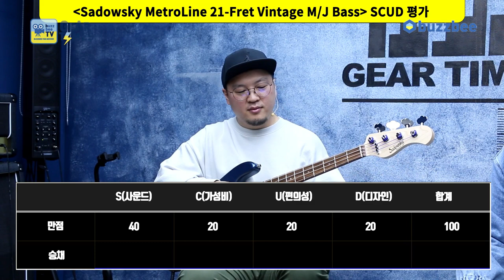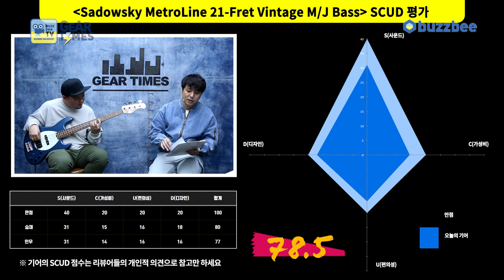[GearTimes 3566회] 쉐도우스키 Sadowsky MetroLine 21-Fret Vintage M/J Bass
쉐도우스키 Sadowsky MetroLine 21-Fret Vintage M/J Bass

0:00 오프닝
1:18 스펙(Spec)
2:44 사운드 테스트 (sound test)
7:30 시연 (Demo)
10:05 한줄평
10:49 점수